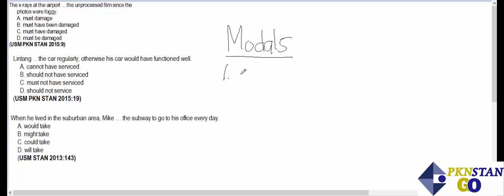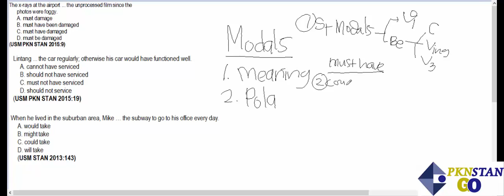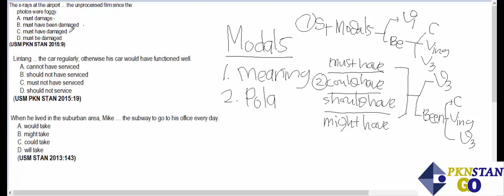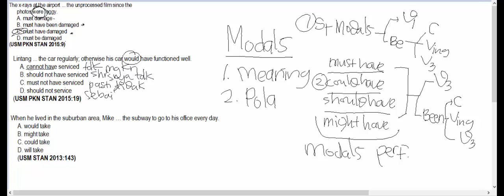Materi USM PKN STAN (modals)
Materi Bahasa Inggris usm pkn stan topik modals